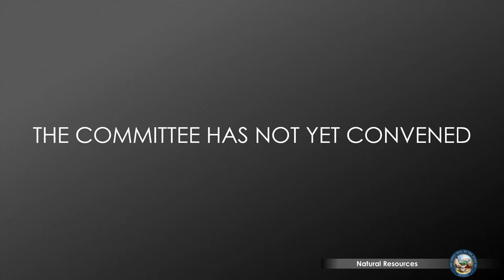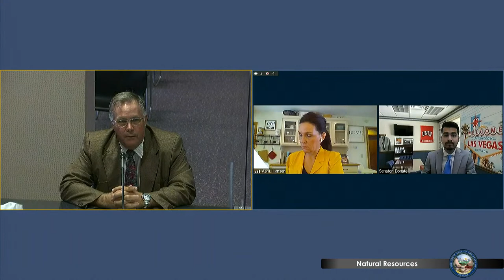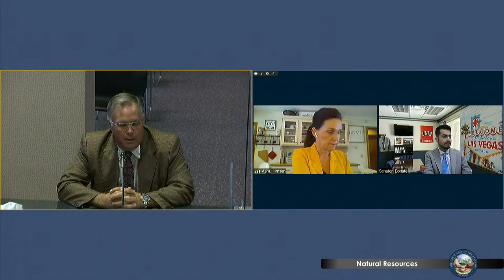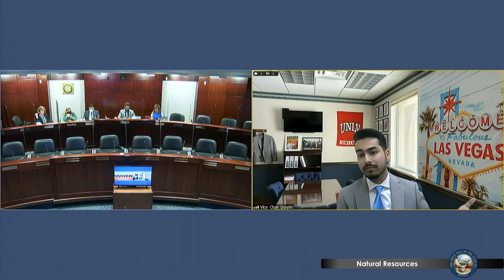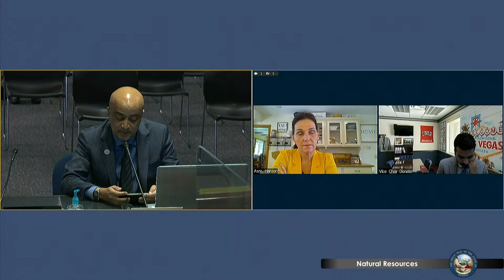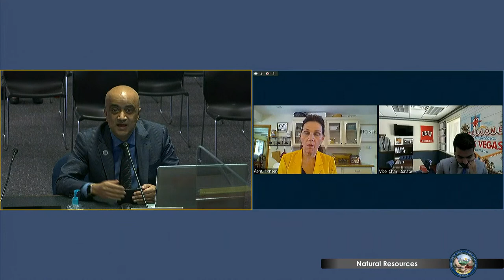8/22/2022 - Joint Interim Standing Committee on Natural Resources